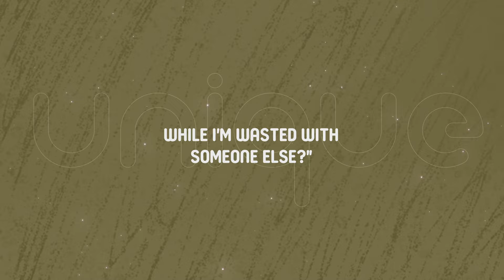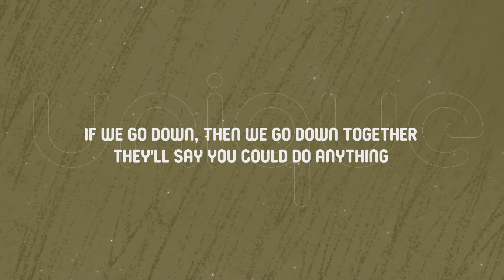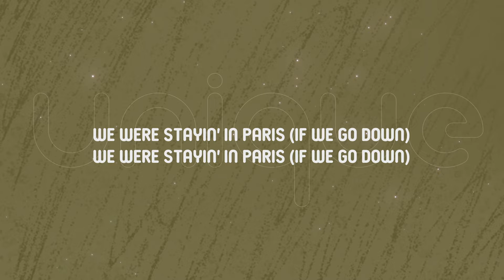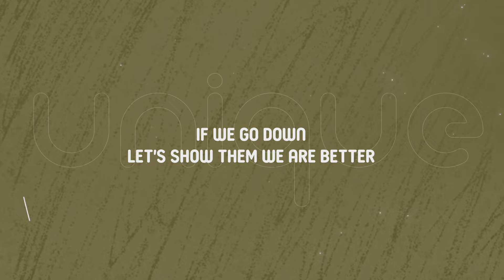The Chainsmokers - Paris (Lyrics)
Lyrics:

We were stayin' in Paris
I don't know if it's fair, but I thought, "How
Could I let you fall by yourself

Standing there with a frown and a cigarette
Postin' pictures of yourself on the Internet
On our own, cuttin' class for the thrill of it
Gettin' drunk on the past we were livin' in

[Chorus: Andrew Taggart & Emily Warren]

[Bridge: Emily Warren & Andrew Taggart]
Let's show them we are, show them we are

[Post-Chorus: Andrew Taggart & Emily Warren]
We were stayin' in Paris (If we go down)

[Drop: Andrew Taggart & Emily Warren]